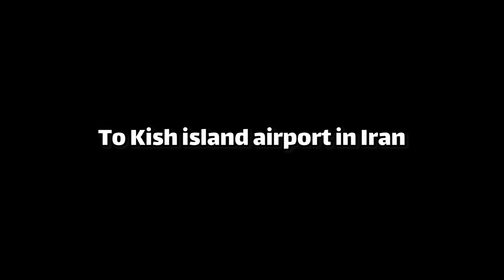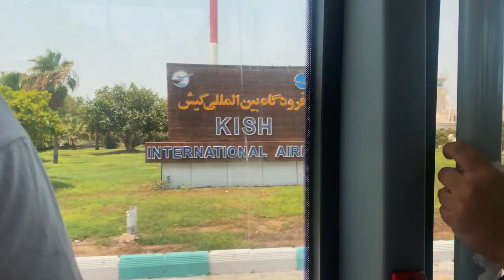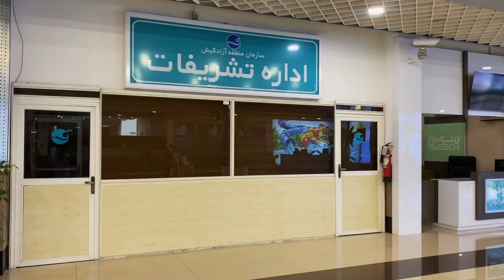Travel to Kish island | IRAN AIR| Iran airports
In this travel vlog you will watch a traveling from kerman
To Kish island by plane(Iran airlines)
Hi guys, im from Iran .a girl who love to travel and see most amazing sights and show you attractive nature ,cities,villages,forest, restaurant,waterfalls,local foods,town,shopping centers,Bazzar, and ancient monument of Iran,
here you see most intresting places and location and road trip. i record ambience sound during my journey .those sounds included: rain, wind,nature ,beach,sea, and more... .

Places to visit in Iran
advancure
Place to visit in Iran
tourist place
Tourist attraction
Tourist places
Tourist guide
tourist information
Best tourist places
Tourism
tourist attraction
Travel document holder
Iran air
Iran time
Iran airport
Travel abroad programs
Travel
Traveller
Walking tour
Nature love
Nature
Iran travel
Iran today
Iran tour
Iran tourism

Iran
Travel package
Travel google
Travel guide
Jungle
One travel
Hays travel
City travel
City tour
City walk
Walk Iran
Nature
North of Iran
Travel
Forest
Iran locations
Market
Journey
Village
Trip
Middle east
Amazing sight
Ancient monument
City sound scapes
Cafes
Water falls
Rain
Town
Nature sound
Tour
Guilan
Tourist
Iran vlog
Night walk
Vlog
Market
Bazzar
Tourist
Travel to Iran
Travel to north of Iran
Road
Car road trip
Iran road trip
Road trip vlog
Wooden house
Wooden village house
Village life
Village nature
Best places to visit
Time travel
Travel video
Travel vlog
Travel love
City tour

walk Iran

vlog

Iran

travel

travel guide

tourist

attraction

locations

places

journey

trip

Persian city

Persian

middle east

amazing sight

ancient monument

advancure

Tour

Best travel

Google travel

Iran travel

Travel advisory

Travel restrictions

Travel agency
Village nature
Nature village
Go travel
Iran tour
Best place to visit in iran travel
Love nature
Nature world
Places to visit and ancient monuments in travel to iran
Nature centre
Nature park
Iran places to visit tourist attraction
Travel video
Travel to Iran
Iran travelling
Places to visit
Tourist place
Tourist attraction
Free walking tour to tourist attraction
Travel free
Travel deals
Travel system
Visit iran
Walking tour
Walking tour in travel to Iran
Free walking tour
Travel guide

travel vlog
Iran vlog